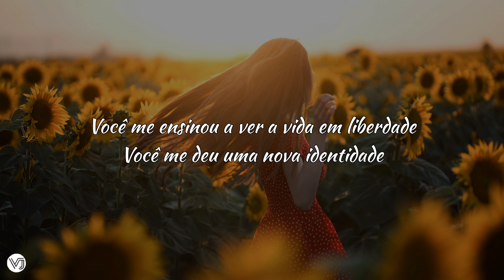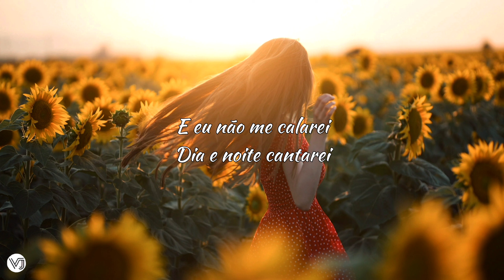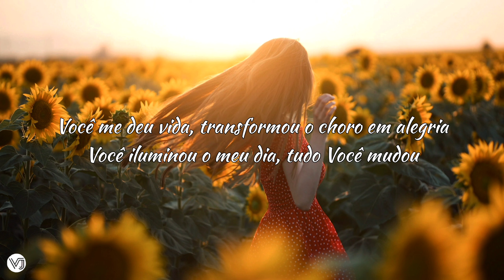Danilo Monteiro ft. Victoria M. Thales R. y Su Presencia - Todo Lo Has Cambiado (tradução)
Lyrics

Me has enseñado a ver la vida en libertad
Me has dado una nueva identidad
Pues todo tú lo has cambiado
Todo tú lo has cambiado

Tu amor quitó el temor, ahora tengo paz
Ya no hay oscuridad, vivo en tu luz

Me diste vida, cambiaste el llanto en alegría
Le diste luz a mi día, todo lo has cambiado

Y no me callaré
Día y noche cantaré